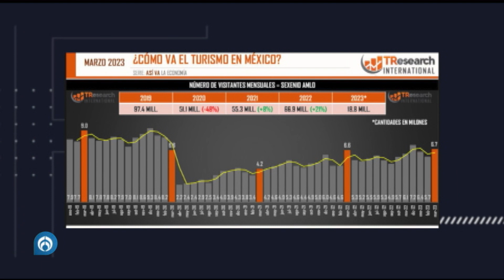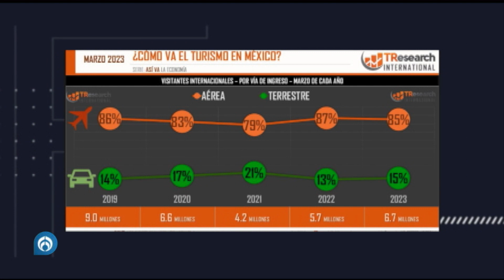¿Cómo va el turismo en México?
Carlos Penna, director de TResearch, nos comparte las cifras sobre cómo va el turismo en México tras la pandemia de COVID-19